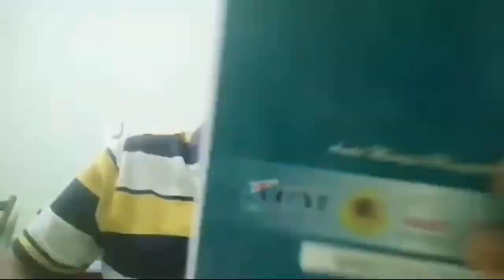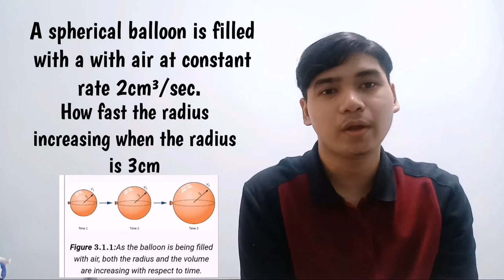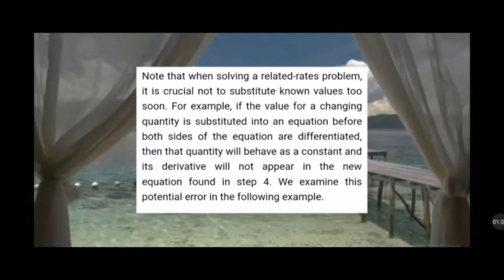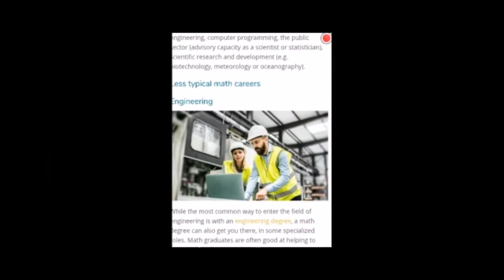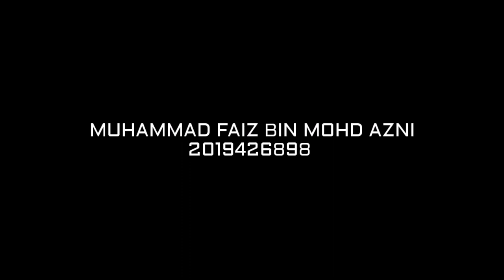VIDEO PRESENTATION MAT183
Topic : Related Rates